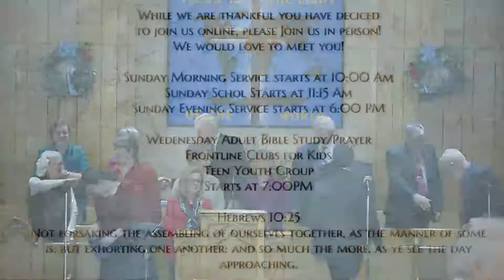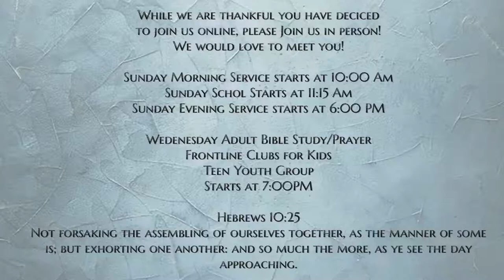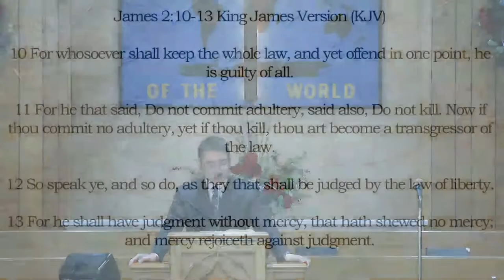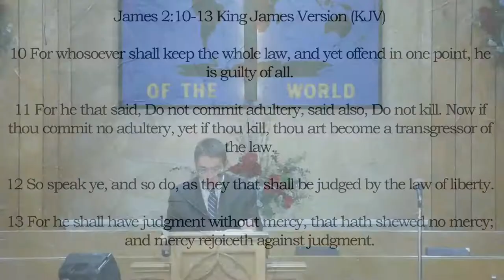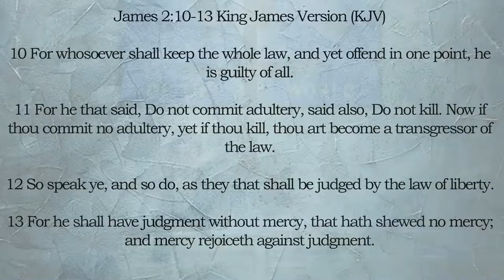The Law of Real Faith